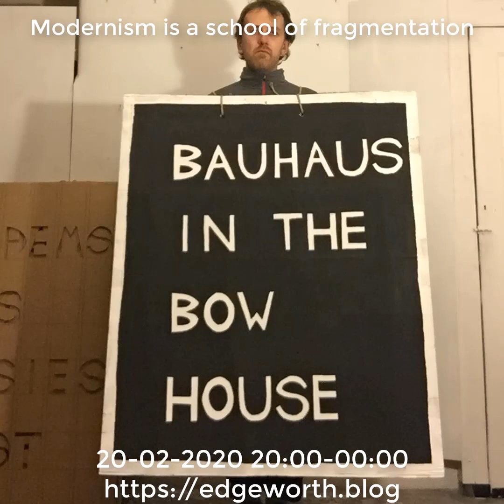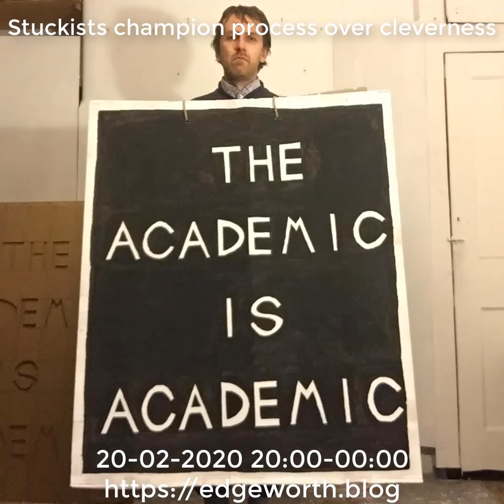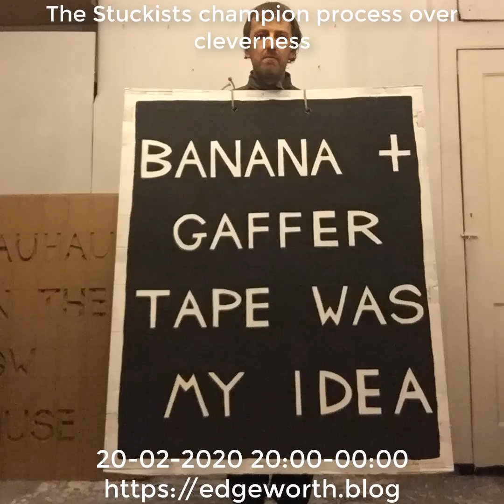The Stuckist Sandwich Board Man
The Stuckist Sandwich Board Man - Stuckism manifesto commentary by sandwich board man. Edgeworth of The Other Muswell Hill Stuckists runs through the key points of Stuckism, offering The Other Muswell Hill Stuckist take on them. Stuckism in the UK.